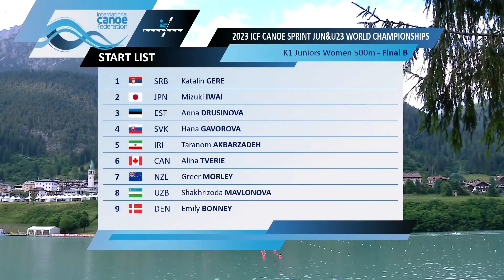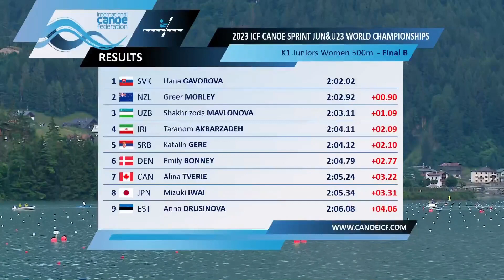Women K1 Juniors 500m Final B / 2023 ICF Canoe-Kayak Sprint Junior & U23 World Championships Auronzo